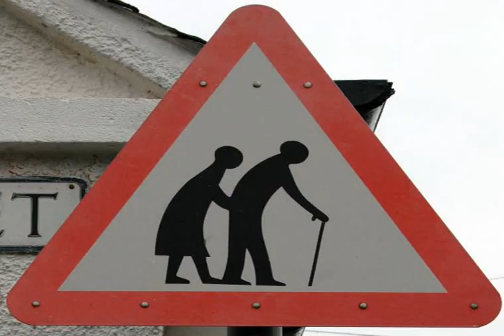fun christmas presents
Noel for fun fun christmas presents